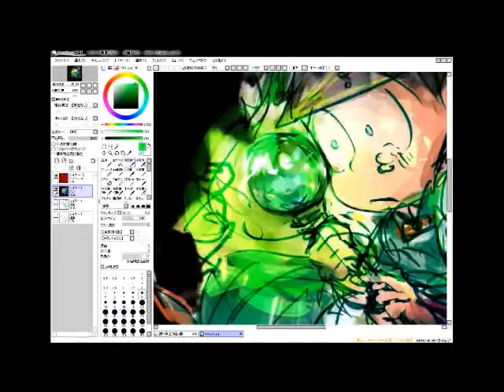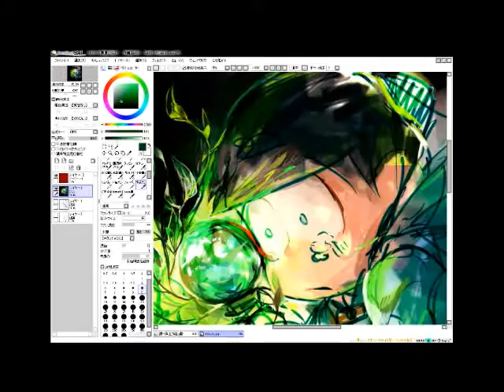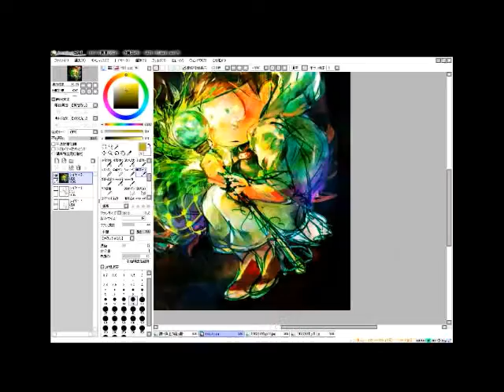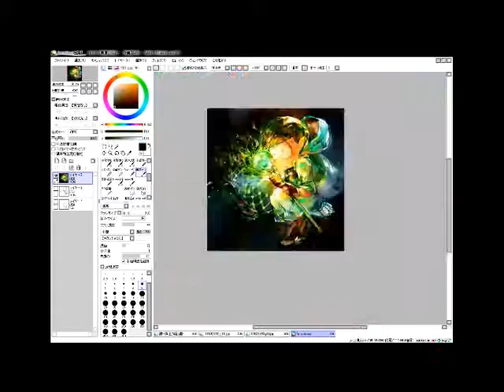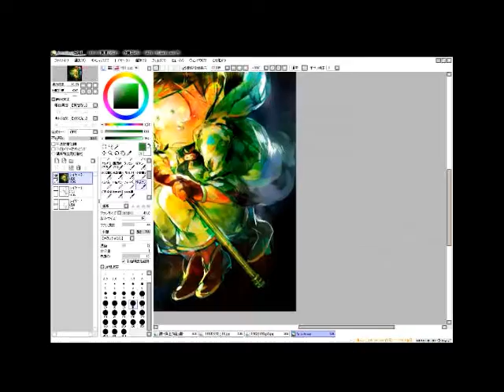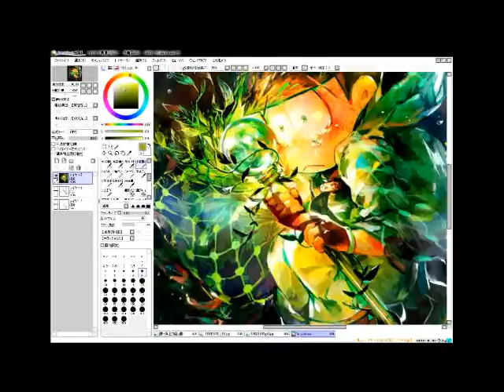magic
Osomatsu San/choromatsu
Fan Art

32X

Sonohara Saori/@sono_sao